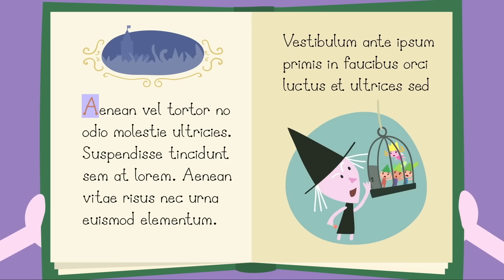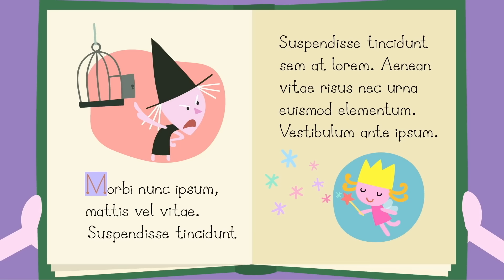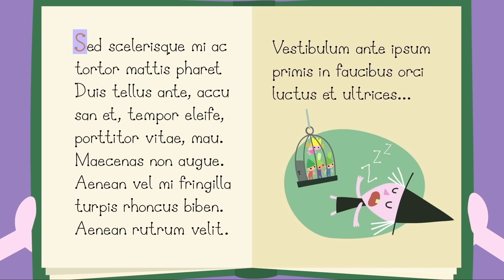Ben y Holly en Español | LA BRUJA | Dibujos Animados Divertidos para Niños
☆ El Pequeño Reino de Ben y Holly es una pequeña tierra donde el césped y las flores crecen por encima de las más altas torres. Holly es una joven princesa hada que todavía está aprendiendo a volar y su magia no siempre funciona de acuerdo a lo planeado. Su mejor amigo, Ben el duende, no tiene alas y no es mágico, pero los duendes son buenos fabricando cosas, especialmente juguetes.

☆ Hecho para ti por los productores de los exitosos programas Peppa la cerdita, Pat & Stan, y Humf.